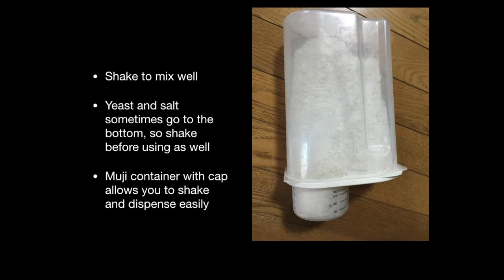No knead whole wheat toaster oven bread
A recipe for making no knead whole wheat bread in your toaster oven.

Non-stick toaster oven pan with detachable handle.  I got mine at Tokyu Hands.
Muji rice storage container is good for mixing dry flour and dispensing it
Muji sealed container has a valve at the top to keep the gas from removing the top